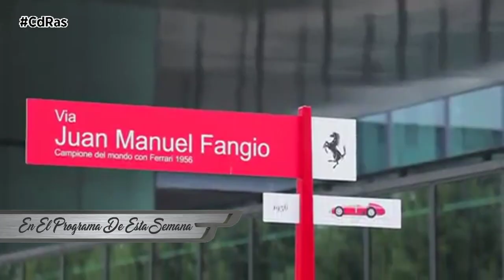SUMARIO CdRas​​​​​​​​​​ 13 ABRIL 2023